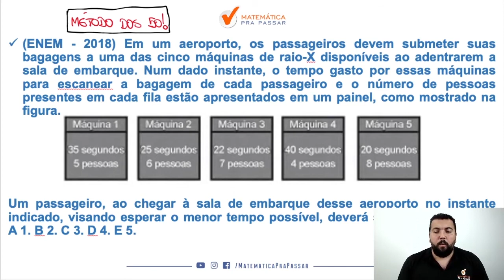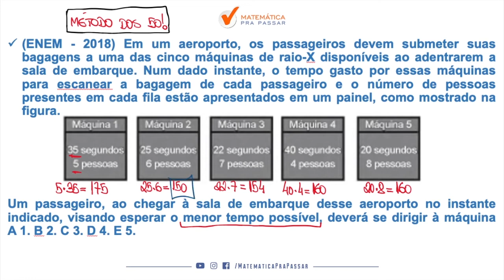Matemática para ENEM |Dica 81| Operações com números reais em menos de 2 minutos